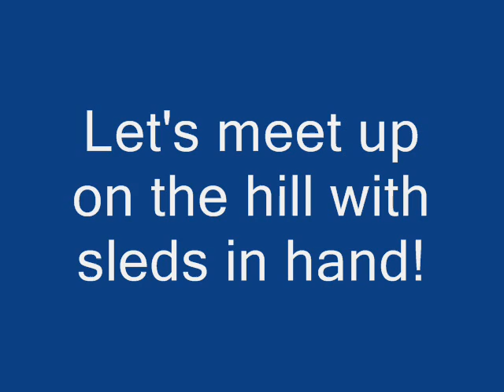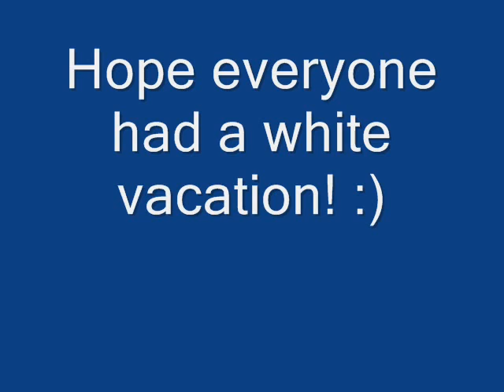snowdays_0002.wmv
Snow days in Southern Pines, NC